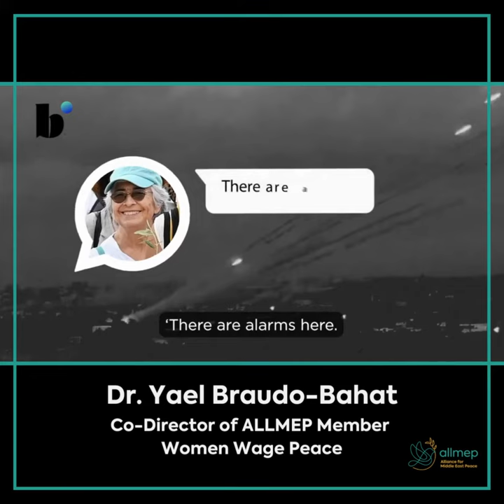Dr Yael Braudo Bahat Women Wage Peace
Dr. Yael Braudo-Bahat, from Women Wage Peace was interviewed on BlueMarble - Chicago Council for Global Affairs in October 2023.